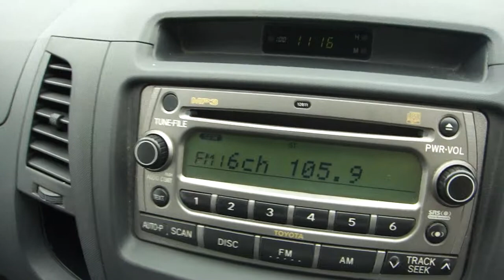Vlog 2 - Menghampiri Beaufort